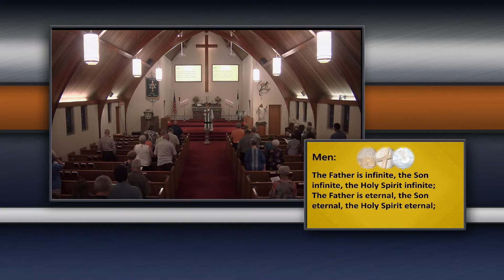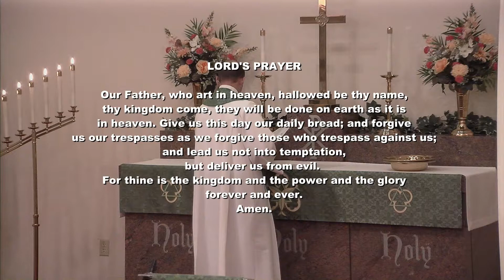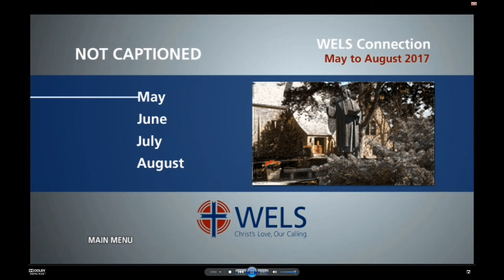Service 6 11 17 2 PGM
Thank you for taking the time to watch our service. Truly the Holy Spirit is working through our services. Please “Like” our video and share them with your family and friends. May the Lord Bless your day.